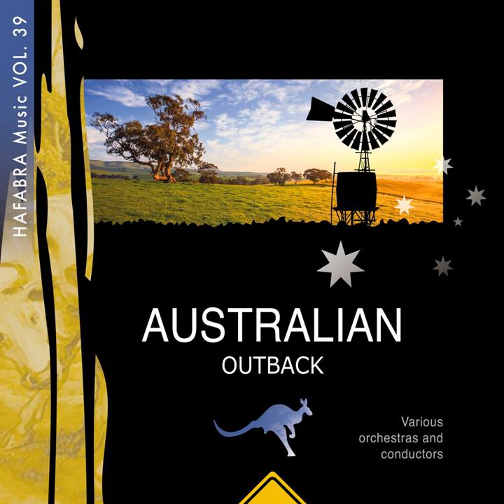AUSTRALIAN OUTBACK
AUSTRALIAN OUTBACK · German Federal Police Band of Munich · Derek Bourgeois · Christian Lombardi

Music  Publisher: HAFABRA Music